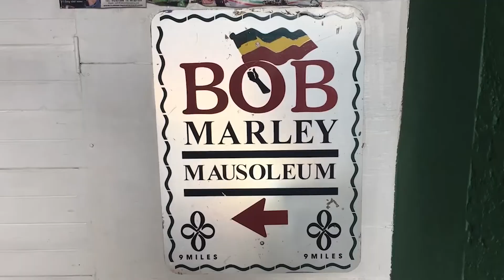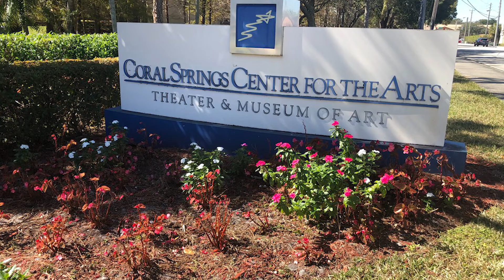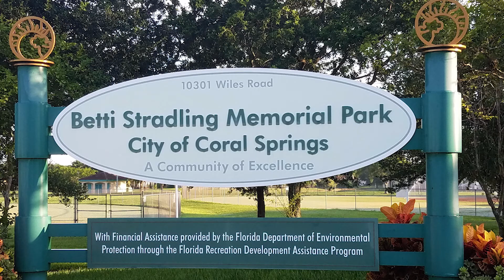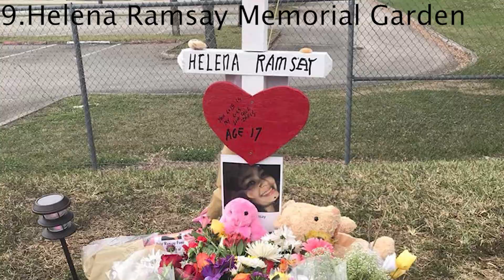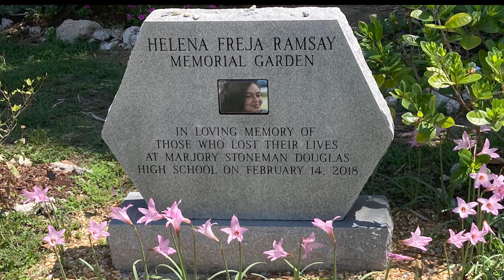10 REASONS WHY PEOPLE LOVE CORAL SPRINGS FLORIDA USA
This video will provide 10 REASONS WHY PEOPLE LOVE CORAL SPRINGS FLORIDA USA. These are not ALL the reasons why people love Coral Springs and if you have a reason why you love Coral Springs, put it in the comment section and I will make another video.

1. Tall Cypress Natural Area
2. Coral Springs Center for the Arts
3. Sawgrass Nature Center and Wildlife Hospital
4. Sportsplex
5. Cypress Park and Pool
6. Orchid Park
7. Betti Stradling Park
8. Cypress Hammock Park
9. Helena Ramsay Memorial Garden
10. Butterfly World

Coral Springs, officially the City of Coral Springs, is a city in Broward County, Florida. The city is located approximately 20 miles northwest of Fort Lauderdale.

Coral Springs is known for its family atmosphere, thriving businesses, advanced recreational facilities, and top-rated schools . As one of the fastest growing cities, and now considered fully "built-out", it is hard to believe the very same land was merely a green bean farm and cattle field just over 57 years ago.